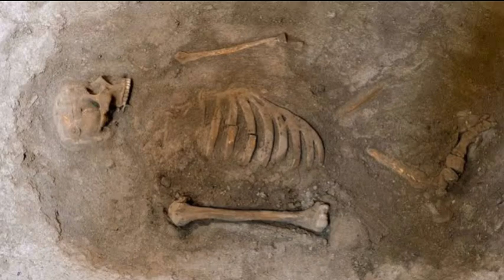Scientists Discover The Genetic Secrets of Europe's Ancient Megalith Builders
Megaliths are among the world’s most fascinating ancient wonders. These massive, stone structures—think Stonehenge, the massive stone circles at Carnac in France, and dolmens across Europe—are staggering in size and scope. Each one represents a feat of human ingenuity and determination, constructed thousands of years ago, long before heavy machinery or advanced technology existed. But who built them, and why?

For centuries, historians and archaeologists have speculated about these builders. Were they priests, astronomers, or simply communities with a deep spiritual connection to the land? Were these massive stones erected as places of worship, sites of burial, or even tools for astronomy? Despite the mystery that surrounds them, one thing is clear: these structures required a sophisticated level of planning, coordination, and—above all—effort.

Genetics origins of megalith builders
Dna origins of megalith builders
Megalithic Genetics
Megalith DNA origins
Megalithic DNA origins
Megalithic Genetics origins
Genetics origins
Ancient DNA origins